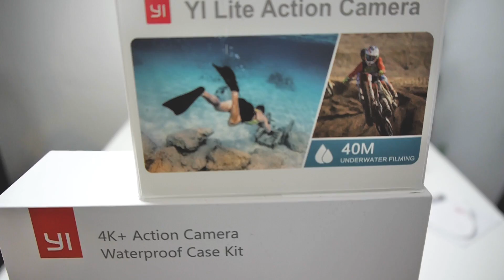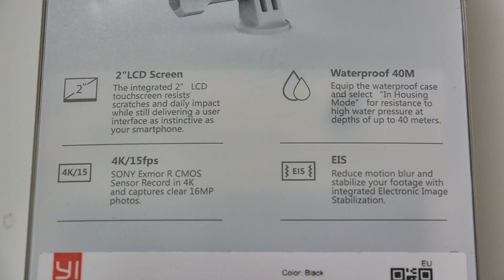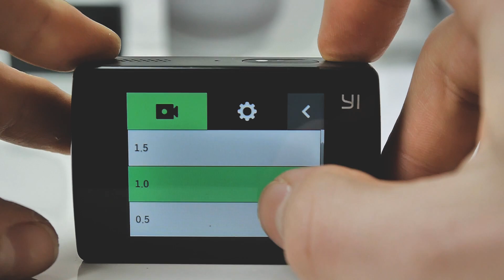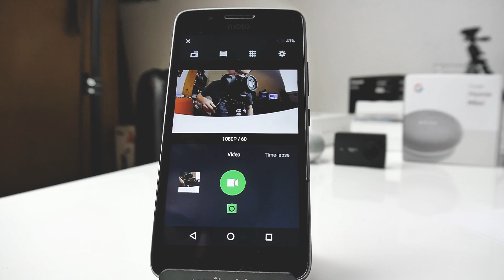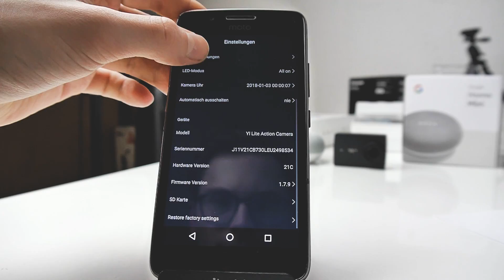Die BESTE Budget-Actioncam? - Yi Lite Review SheepyTech [PixelSheep]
Yi Lite Review - Die Budget-Actioncam? SheepyTech [PixelSheep]

Mit der Yi Lite bringt Yi Technology den kleinen Bruder der Yi 4K+ bzw. Yi 4K auf den Markt. Das Besondere dabei - die Yi Lite gibt es ab einem Preis von gerade einmal knapp über hundert Euro.
Ob sie zu diesem Preis auch noch gut ist - das klären wir heute bei SheepyTech!

Zum Yi 4K Angebot:

* die Yi-Lite wurde mir von Yi Technology zur Verfügung gestellt, trotzdem beinhaltet das Video ausschließlich meine eigene Meinung

Mir helfen!

Produkte aus dem Video:

Yi Lite Action-Cam: